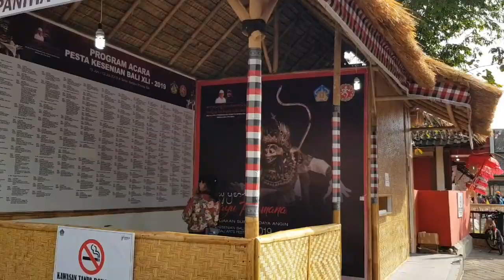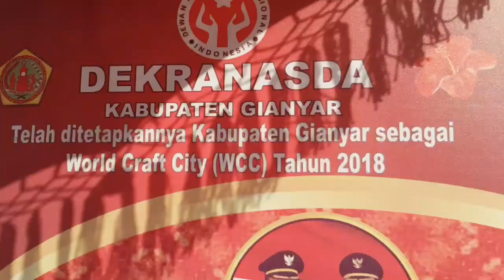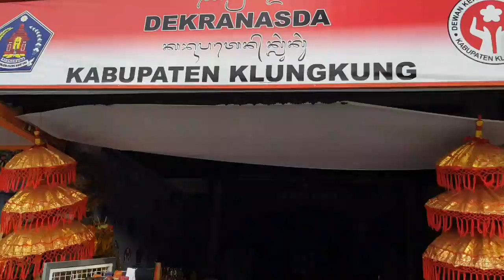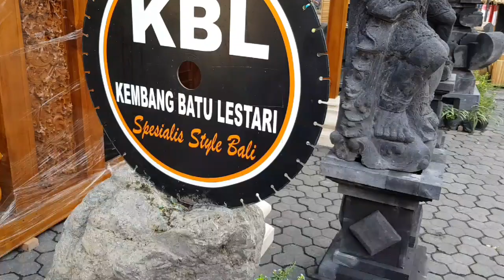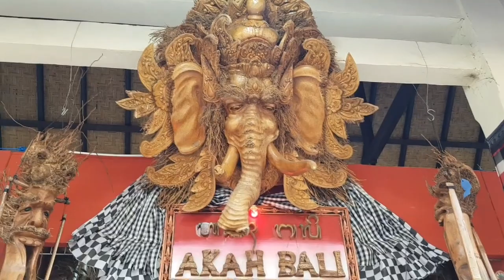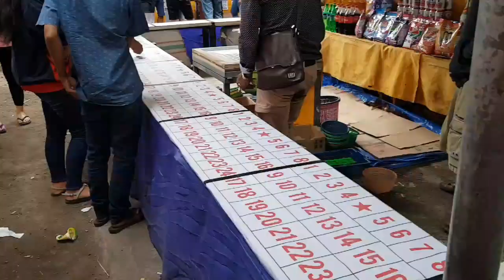ART CENTRE 2019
pesta kesenian bali 2019 sangatlah meriah